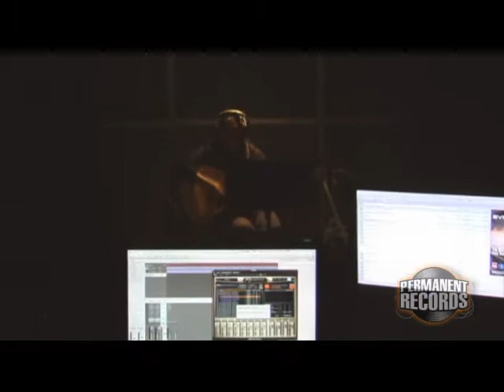Sarah Hughes at Permanent Records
New Featured Artist, Sarah Hughes, is recording her debut album at Permanent Records, to be released in July. We shot this piece while she was recording the song "I Ain't Gonna Chase You Anymore".